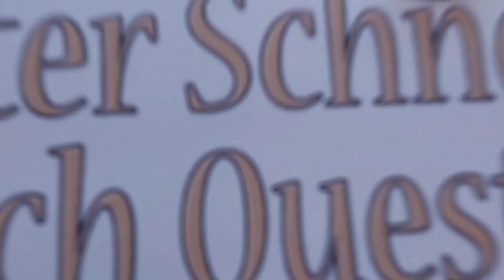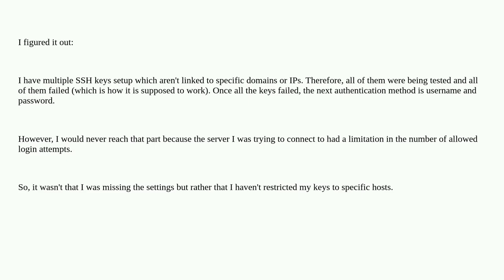Why am I getting too many authentication failures yet didn't asked for password with SSH on macOS?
A special thanks goes out to the community

  authentication passwords ssh macos